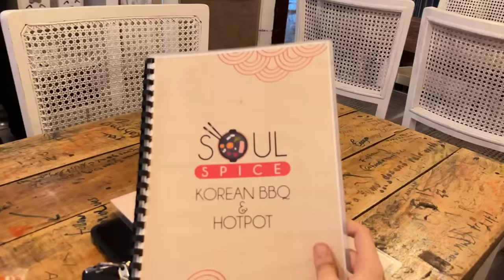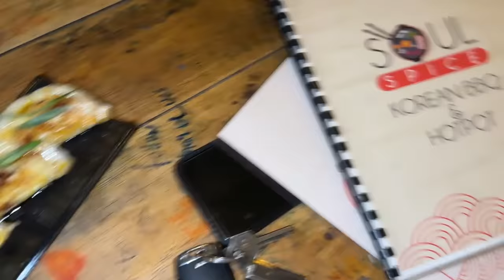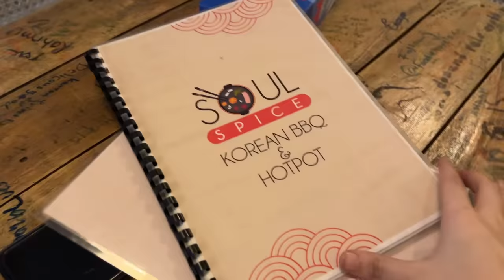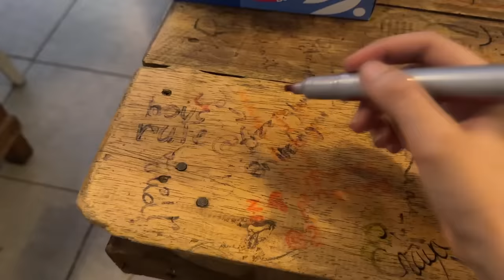TRYING MY FAVORITE CHINESE HOT POT | KARACHI FOOD VLOG | AREESHAY SOOMRO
Hii Guys Its me Areeshay Soomro
Welcome to my Colourful world🌈
I’d love to inspire you with my Fun And entertainment vlogs!♥️